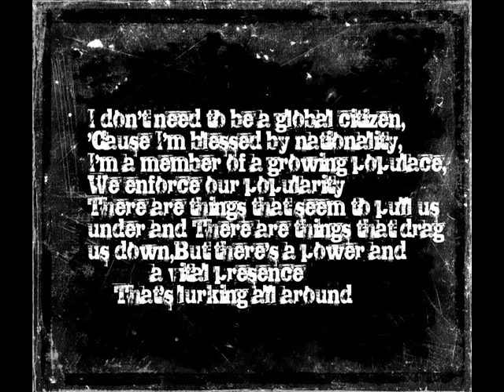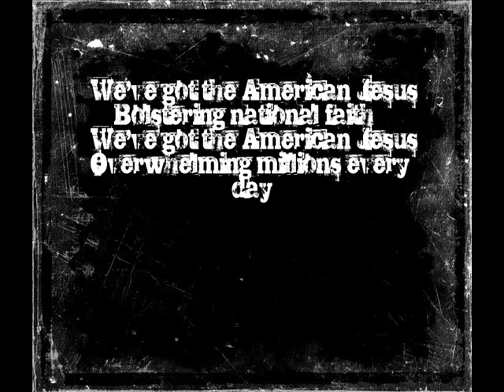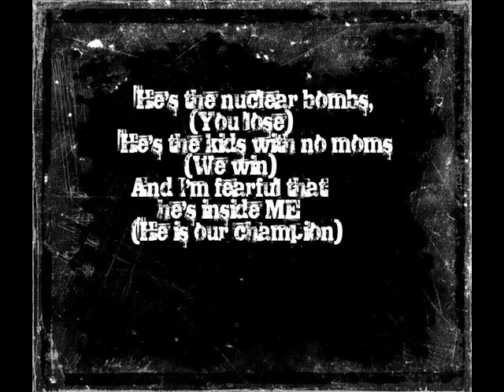Bad Religion - American Jesus lyrics